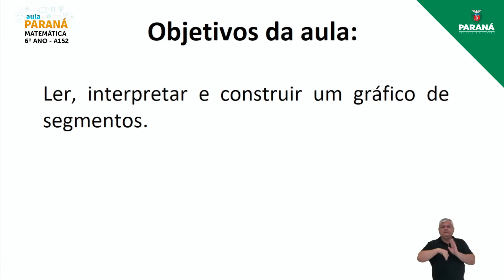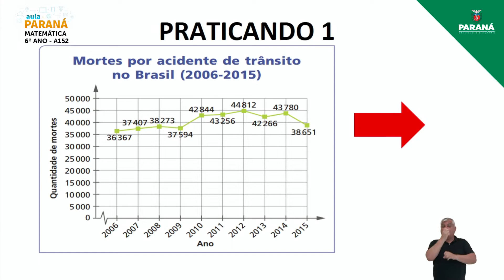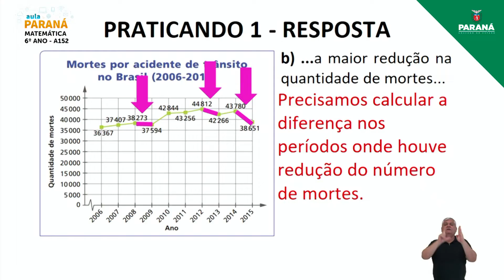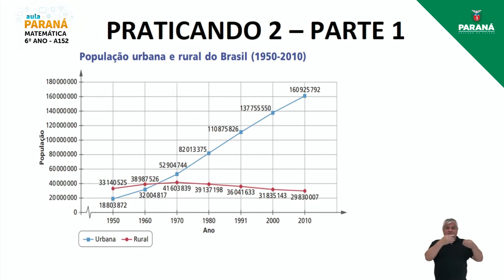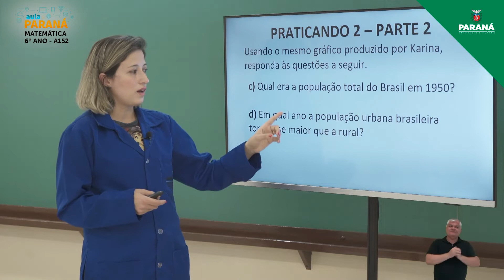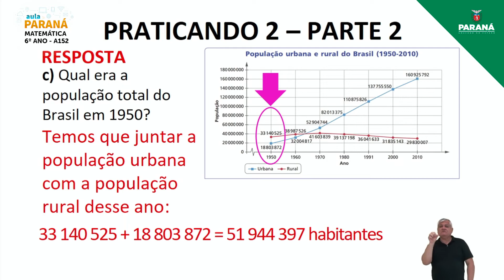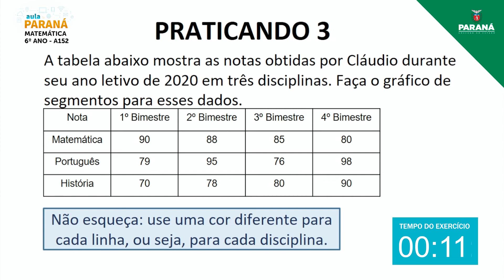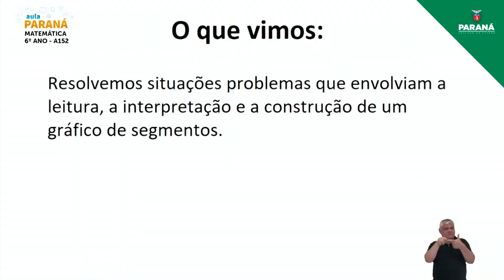2021 | 6º Ano | Matemática | Aula 152 - Gráfico de Segmentos – II